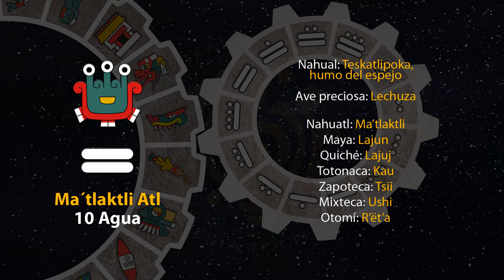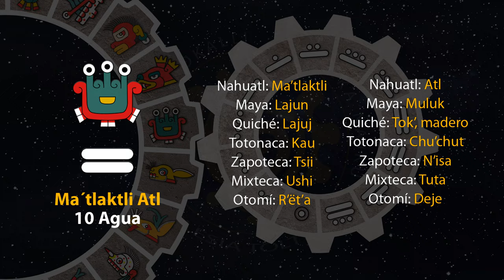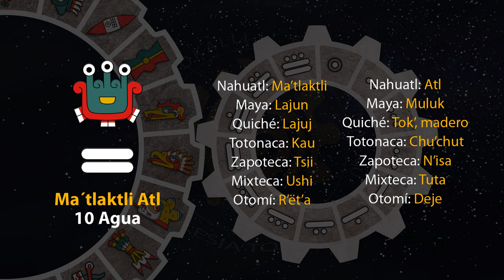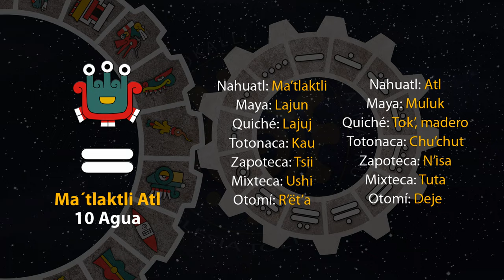El tonal de hoy es "10 Agua - Ma´tlaktli Atl" 26/05/24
16 de Toskatl
Año 8 Ocelote
50 del 19 Atado
5146 del Quinto Sol

26 de mayo de 2024.